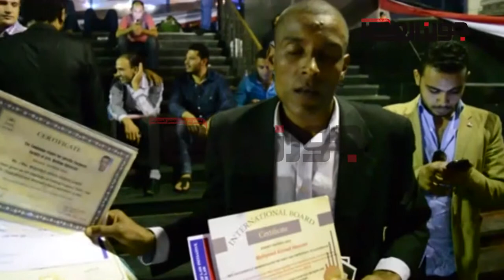معتصموا الدكتوراه لرئيس الوزراء لن نرحل قبل تنفيذ مطالبنا